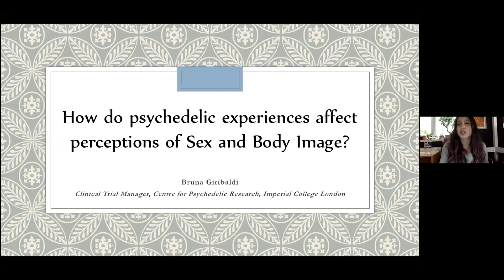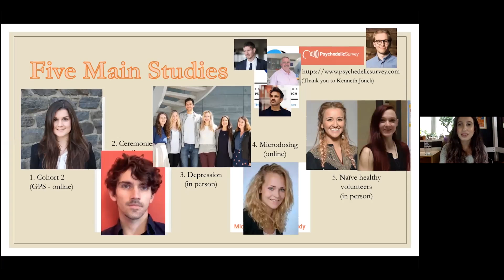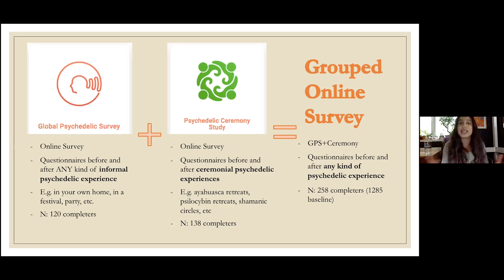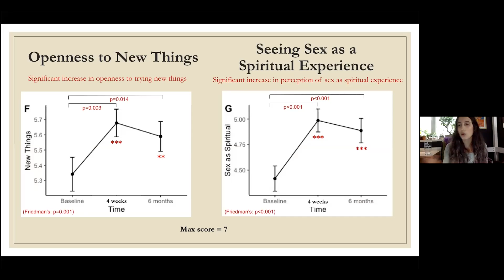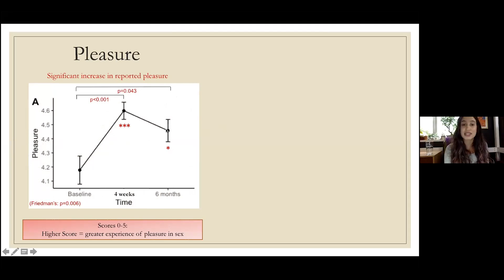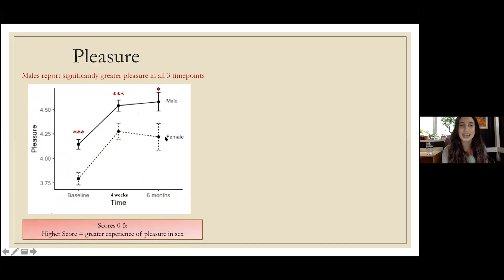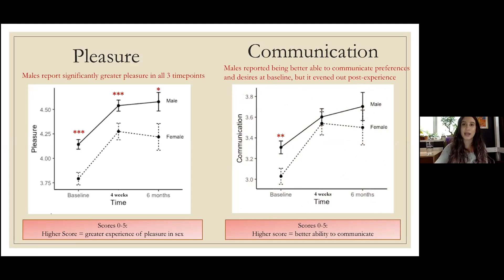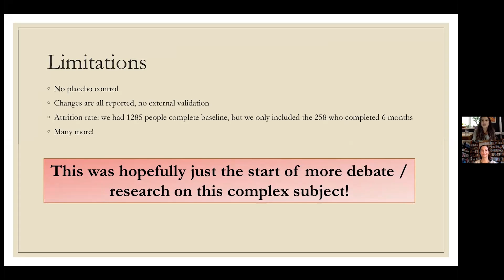Sex, sexuality and body image - Study Drug Sessions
Dr Bruna Giribaldi is a pharmacologist and has been a part of the Centre for Psychedelic Research at Imperial College London for over 5 years. She is currently working on a publication that will be pooling results from several Imperial College London psychedelic studies that looked at sexual functioning.

Although psychedelics have the unique potential to profoundly change a person’s perceptions, there has been a lack of research into the interplay between psychedelics experiences and perceptions of sex, sexuality and body image.

Dr Giribaldi conducted the survey study with Hannes Kettner by including the ‘Sexual Perceptions Questionnaire’ in other psychedelic trials taking place at Imperial College London. Specifically, the results from the Global Psychedelic Survey and Psychedelic Ceremony Survey. The results from these studies were combined to collect subjective accounts of sexual experience before and after any type of psychedelic experience. The questionnaire assessed several aspects of the sexual experience including the participant’s perceptions of their body and measures of ‘sexual flourishing’ including pleasure, communication, satisfaction and importance of sex.